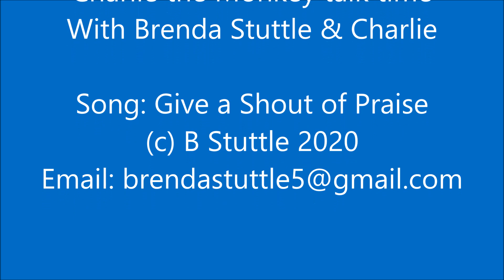Charlie talks about Loneliness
This week Charlie talks about experiencing loneliness during lock down, and ways to help through prayer and praise